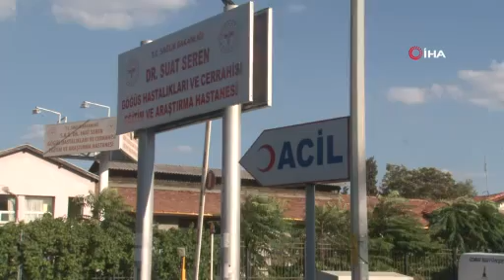Eşinin banyoya kilitleyip 100 yerinden bıçakladığı kadın o anları anlattı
İzmir’de uyuşturucu bağımlısı olduğu öne sürülen şahıs, dini nikahlı eşini banyoya kilitleyerek, 1 yaşındaki bebeğinin yanında 100 yerinden bıçakladı. Hastanede tedavisi süren kadın o anları anlatırken, ailesi cani kocanın hak ettiği cezayı almasını istediklerini söyledi.

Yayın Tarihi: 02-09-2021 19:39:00